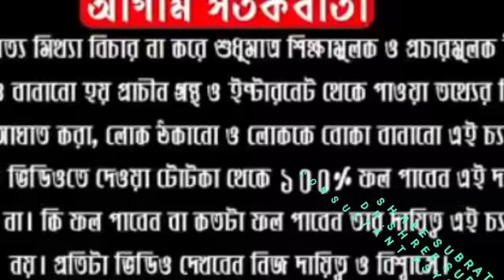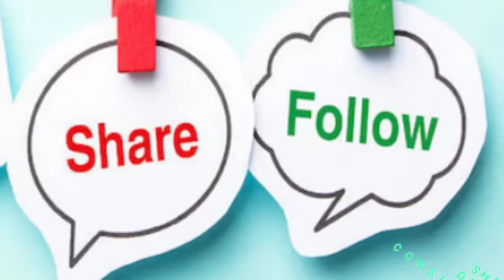২৮ শে ফেব্রুয়ারি শুক্রবার সকালে, এই ৫ রাশির জীবনে বড় চমৎকারী ঘটনা ঘটবে |DR SHREE SUBRATA।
ABOUT VIDEO:-

২৮ শে ফেব্রুয়ারি শুক্রবার সকালে ,এই ৫ রাশির জীবনে একটি বড়   চমৎকারী ঘটনা ঘটবে।Dr Shree Subrata

Follow Me,